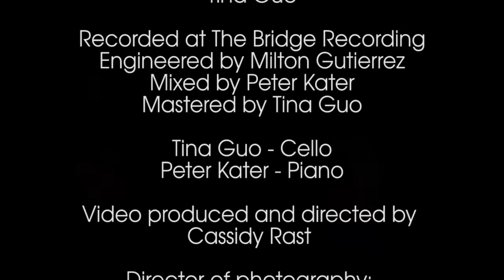Peter Kater & Tina Guo - Within Silence (from Inner Passion)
(2016 Hearts of Space Records)

UPDATE: "Inner Passion" has been nominated for the 59th Annual Grammy Awards: Best New Age Album!

Virtuoso pianist Peter Kater and cellist Tina Guo playing together for the first time – no rehearsal, no score – just music and emotion.

Eleven time Grammy nominee/multi-platinum selling pianist/composer Peter Kater has been leading innovator of contemporary instrumental music for over three decades. He has recorded over sixty albums and had seven appear on the Top 20 Billboard New Age Albums chart.  His recordings with R. Carlos Nakai have each sold hundreds of thousands of albums.  His music has been heard all over the world from Healing Centers to the Olympics and Carnegie Hall. He's performed for presidents and dignitaries; scored the music for over 100 TV & Film productions including 11 On & Off-Broadway dramatic plays and is a proud recipient of the Environment Leadership Award from the United Nations.  In 2015 he was awarded the ZoneMusicReporter Lifetime Achievement Award.

Tina Guo has developed an international multi-faceted performance and recording career as a cellist, electric cellist, erhuist, and composer known for her distinctive sound, mastery in a wide range of genres, and improvisatory style in major motion picture, television, and game scores.

Tina has performed on scores for film, including 2016’s “Kung Fu Panda 3” and “Batman v Superman”, “Sherlock Holmes”, “Clash of Titans”, and “Iron Man 2”, television series, “Family Guy”, “American Dad”, “The Cleveland Show”, and “King of the Hill”, and blockbuster video games, “Diablo III”, “Hearthstone”, “Call of Duty: Black Ops II”, and “Assassin’s Creed Syndicate”.  She has been a featured performer at Comic Con, Blizzcon, and Video Games Live and was awarded the Instrumental Artist of the Year Award at the 25th Annual Los Angeles Music Awards.

A featured soloist on Cirque Du Soleil's “Michael Jackson: The Immortal World Tour” from 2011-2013, Tina performed on Michael Jackson’s “Immortal” - replacing the original guitar solo in "Beat It" with an electric cello/guitar battle-style duet with guitarist Greg Howe.  Guo’s 2016 tour schedule includes the Hans Zimmer Live Arena Tour, Carnegie Hall with Joe Bonamassa, and solo concerto performances with symphonies.